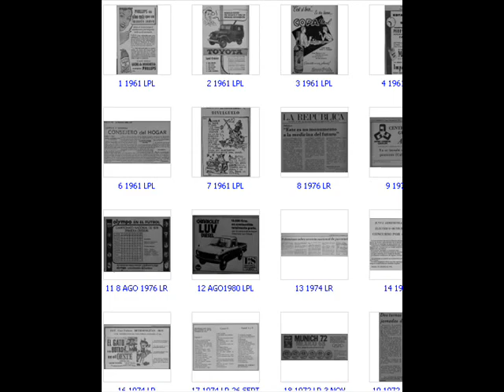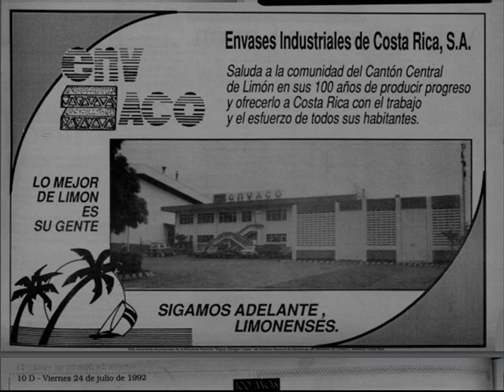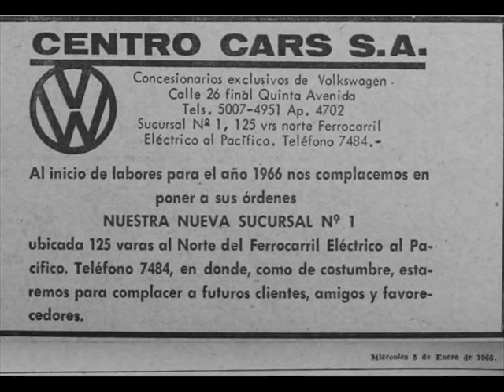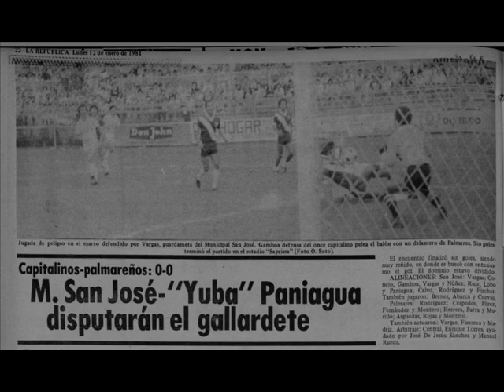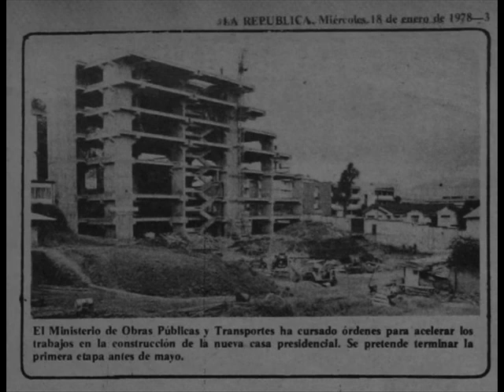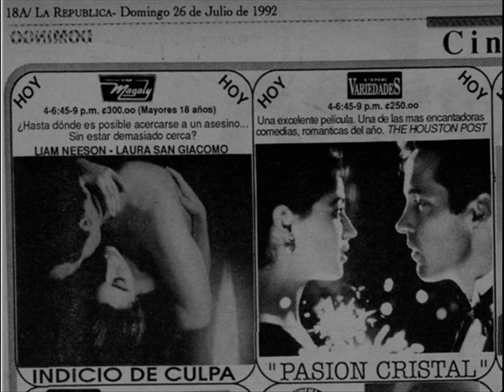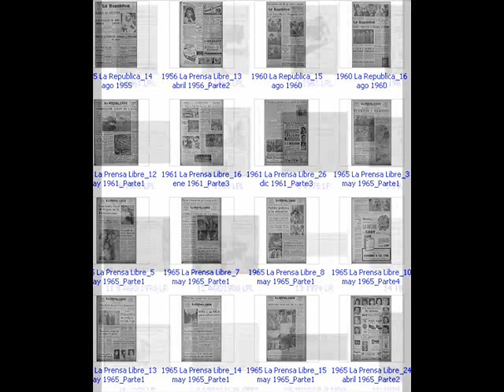GERSON 74. RECORTES DEL PASADO 159